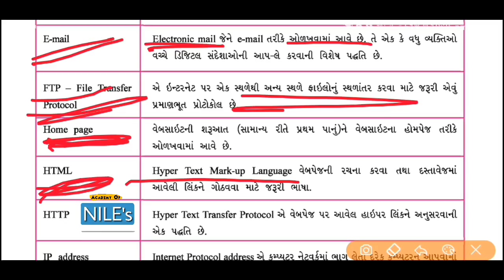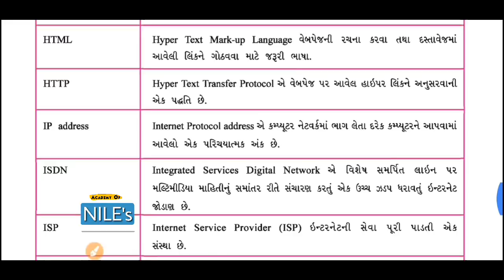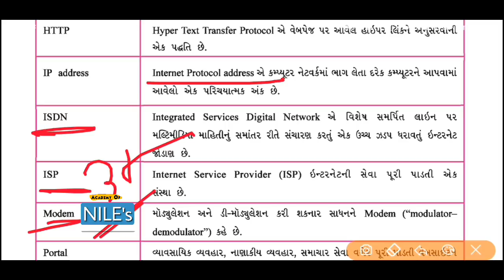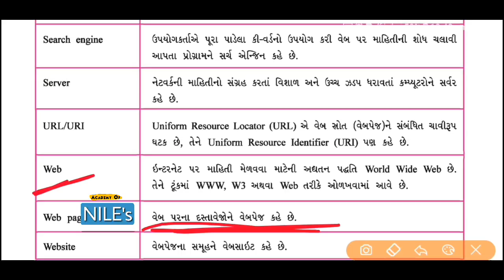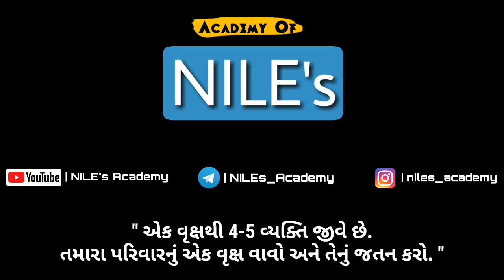કમ્પ્યુટર MOST IMP પાઠયપુસ્તકના સવાલો | NILE's Academy | Bharat N Nakum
🎯 *MCQ Series*

👉 *સામાન્ય વિજ્ઞાન & વિજ્ઞાન અને ટેકનોલોજી ના રિવિઝન માટે TO THE POINT ટોપીક તથા MCQ*